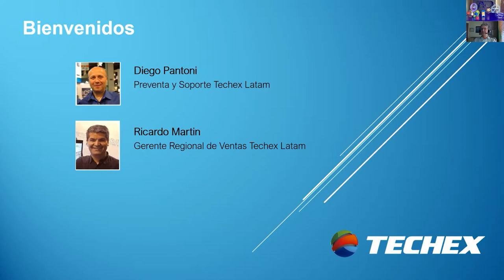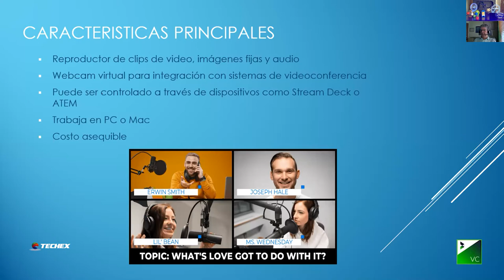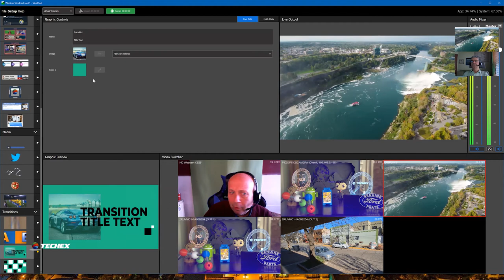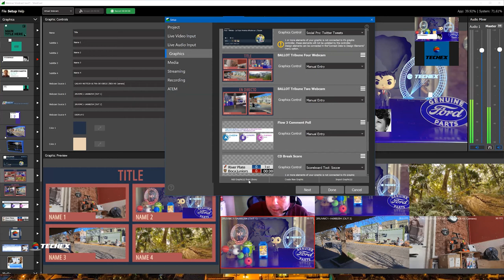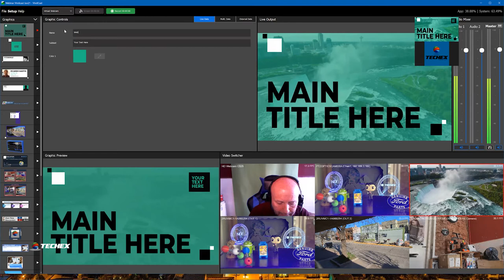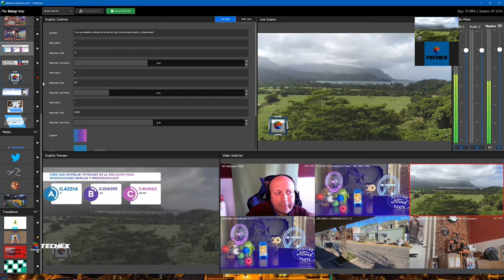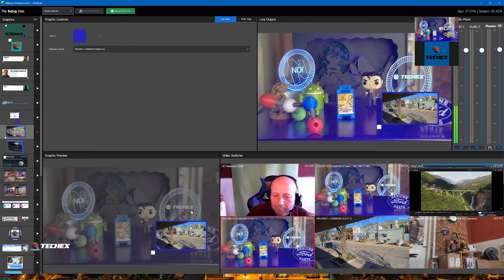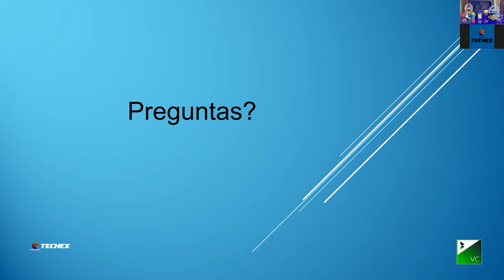Lanzamiento Vividcast de NewBlue para Latinoamérica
VividCast de NewBlue es el nuevo estándar en simplicidad, versatilidad y calidad gráfica para tus producciones de Video y Streaming. Con VividCast podrás hacer producciones de video con estilo profesional usando una interfaz amigable, sencilla, pero a la vez poderosa. VividCast te provee todas las herramientas graficas avanzadas a las que estas acostumbrado en NewBlue pero de una manera simplificada. Ve todo lo que puedes hacer con esta nueva herramienta de NewBlue.